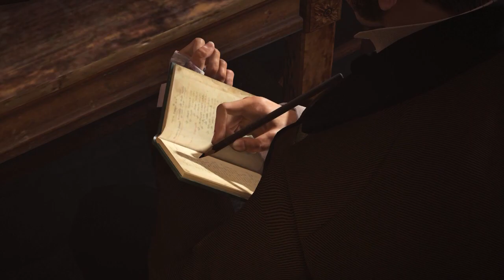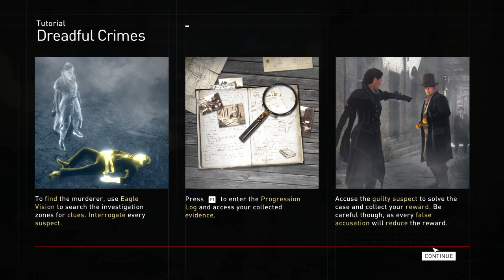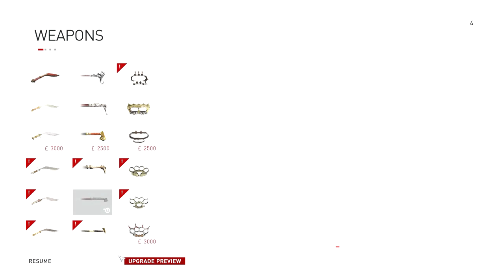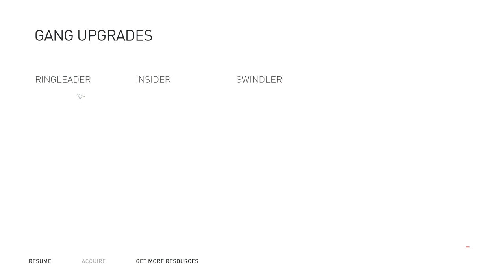Assassin's Creed Syndicate Part 3